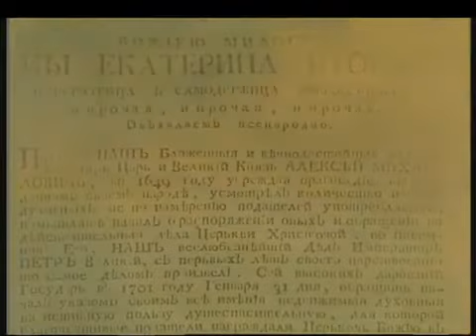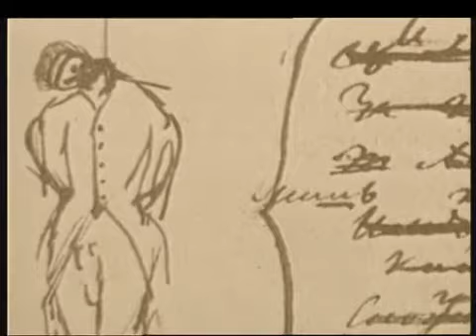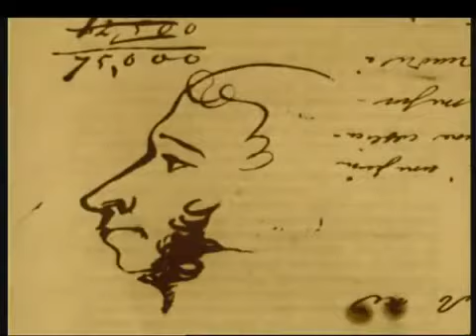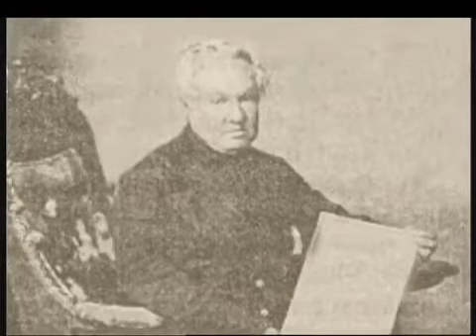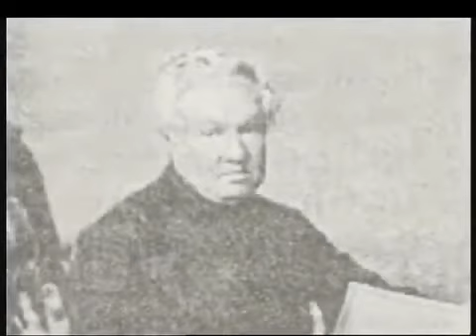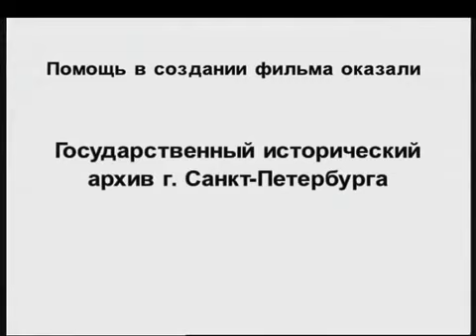«Чудотворец" Серафим Саровский